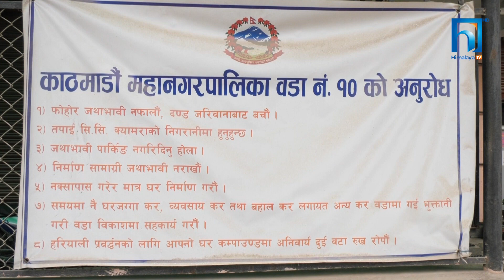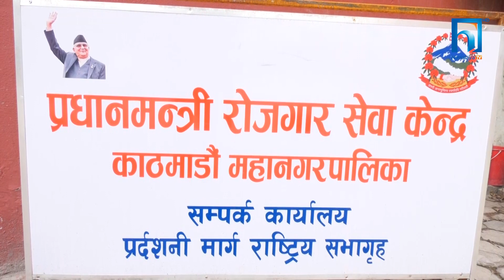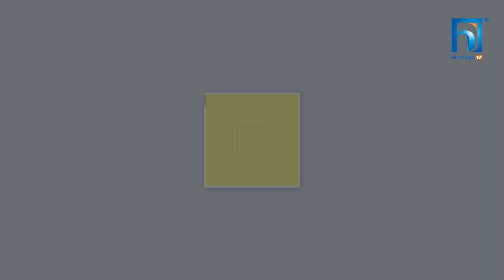प्रधानमन्त्री रोजगार कार्यक्रमप्रति बेरोजगार युवाले देखाएनन् चासो | HIMALAYA KHABAR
सरकारले ठूलै तामझामका साथ अगाडि सारेको प्रधानमन्त्री रोजगार कार्यक्रममा यूवाहरुको चासो कम देखिएको छ । दूर्गमको त के कुरा, काठमाडौं महानगरपालिकामै समेत बेरोजगार यूवाहरु निवेदन दिन गएका छैनन् ।